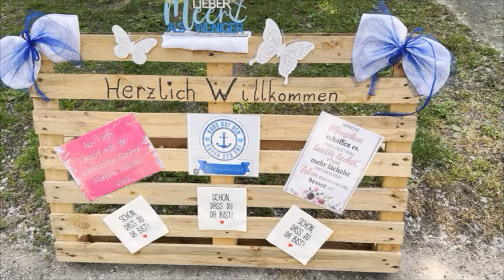Hochzeit - Karin u Herbert Mahr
Alles Liebe und Gute euch zu eurer Hochzeit .
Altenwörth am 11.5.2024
Viel Vergnügen mit eurem Video .
Video by Gerhard Heiss